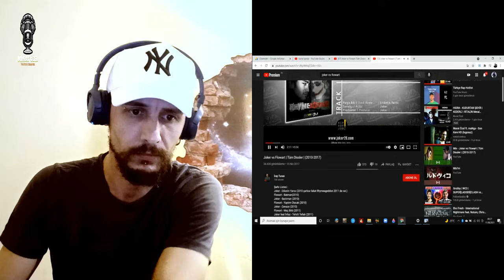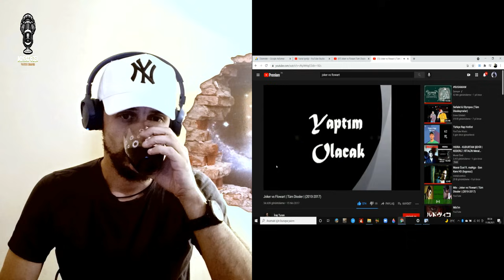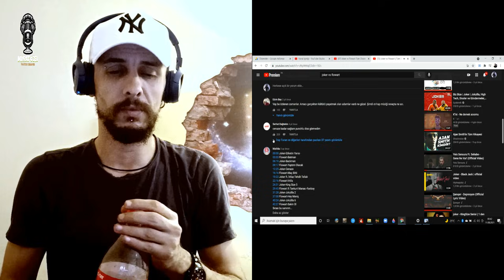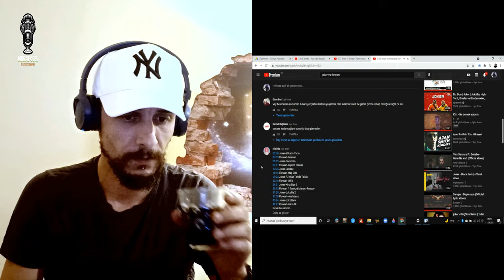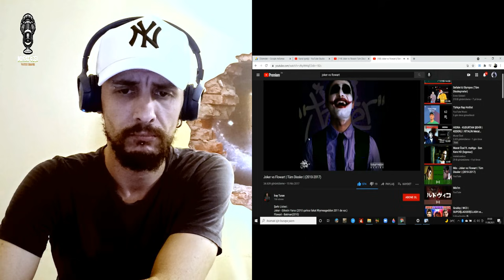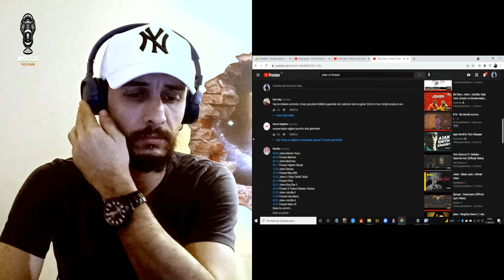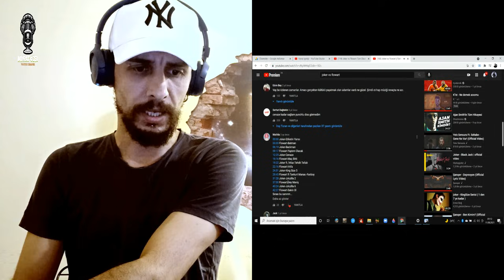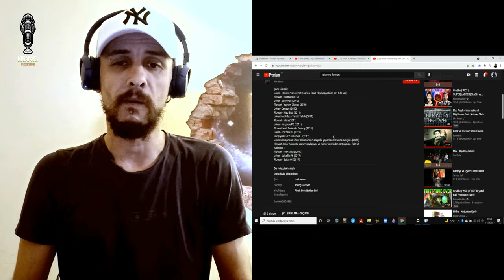JOKER vs FLOWART - Tüm Disstrack Metal Kafadan Analiz, Yorum, Tepki REACTION!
joker vs flowart tüm disstrack # reaction !